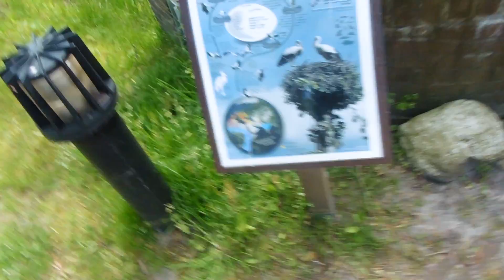In het huwelijksbootje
Bedankt voor het kijken naar weer een nieuwe vlog.

-xox-

Desi